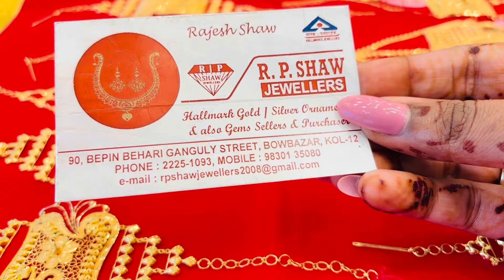মাএ ৬ গ্রাম থেকে মানতাসা র নতুন ডিজাইন|Gold Mantasha collection only from 6gram| BOWBAZAR